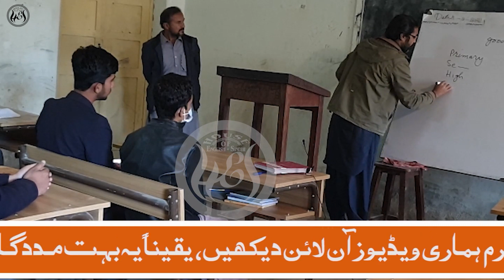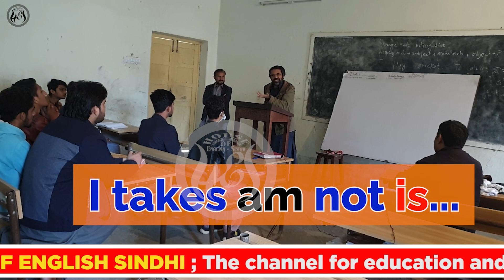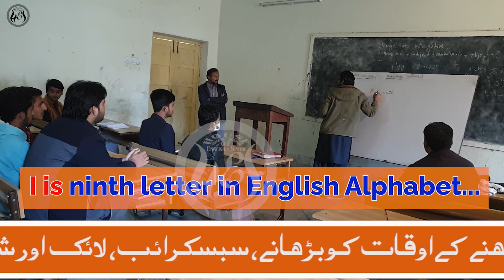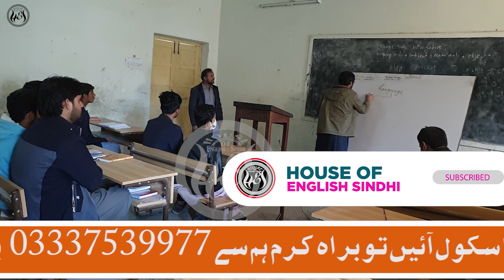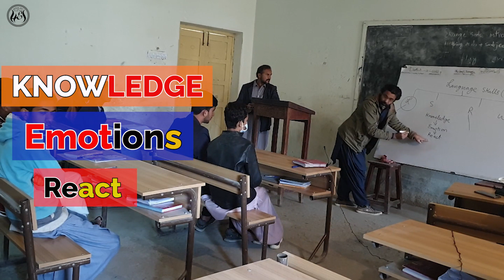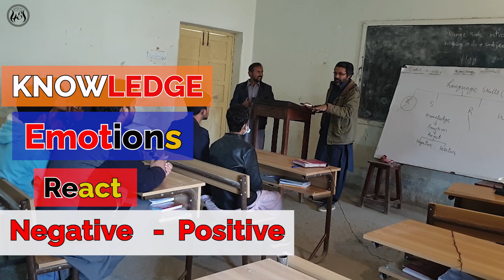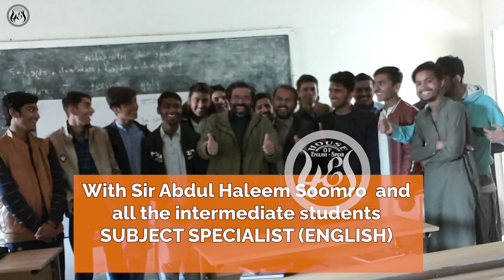HOW TO LEARN A LANGUAGE | LECTURE BY KARAM | VISIT TO SHAIKH ZAYED HIGHER SECONDARY SCHOOL LARKANO